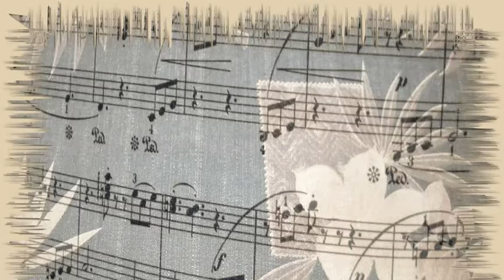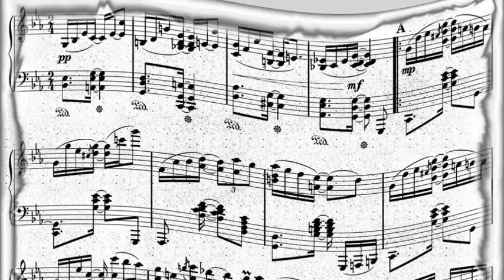Stan Freberg - John And Marsha (1951)